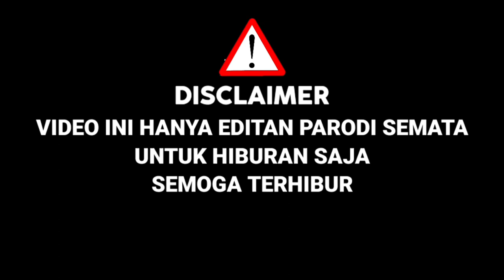Di Komentari Pedas Dewi Persik!!Peserta Ini Ternyata Suaranya Mirip Charly,Bawakan Lagu Puspa|Parodi